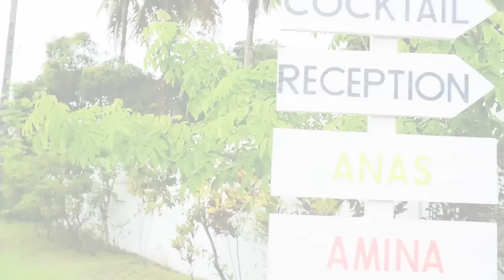Mariage de Amina & Anas (highlight)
Mariage de Amina & Anas le 06 janvier 2017 à Tamatave
réalisé par Dina Andriamihajamanana Rajaonah
Vidéastes : Dina Rajaonah, Mamy Rija Ravelonjatovo et Mahery Rajaonah